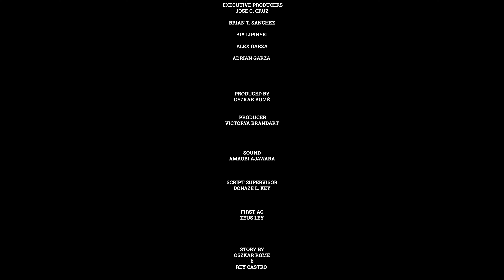Mynor G and M.C. Infinite - Miracle (Short Film/Music Video)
Performance by Mynor G and M.C. Infinite.

Mynor G X M.C. Infinite - Miracle (Official Music Video)